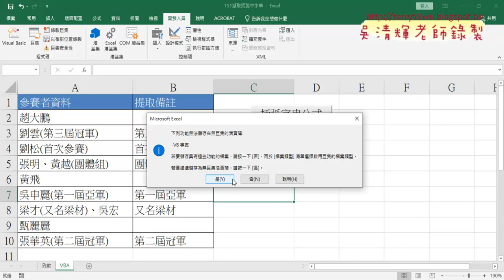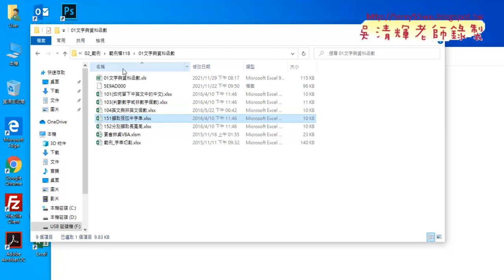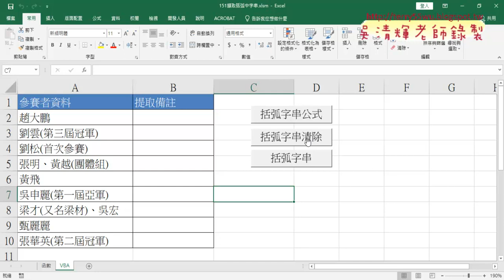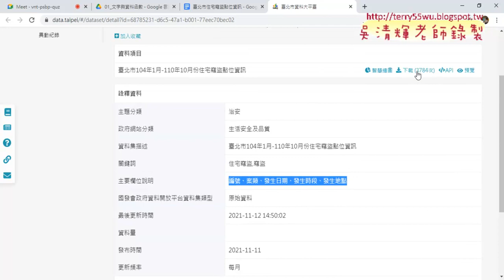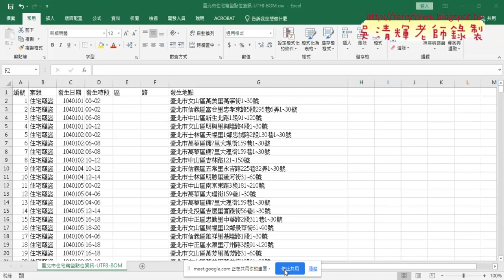09 存檔為啟用巨集與下周預告